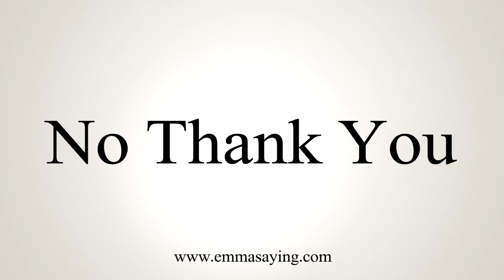How To Say No Thank You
Learn how to say No Thank You with EmmaSaying free pronunciation tutorials.